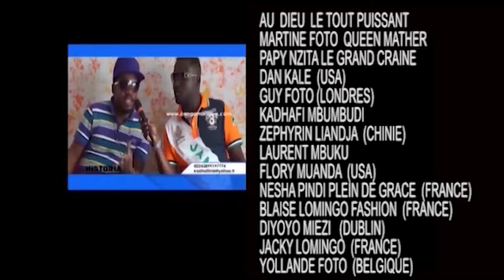Gouve Le Golois sort de son silence pe apanzi tout le monde